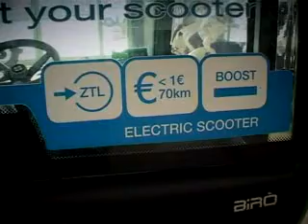BIRO'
Con i suoi 4 kw di potenza, Brrò è il primo veicolo urbano Made in Italy con emissioni contenute e nel più assoluto silenzio. Raggiunge i 45 km/h, si ricarica in 9 ore, ha un'autonomia di 70 km e si può guidare sin dai 14 anni con il patentino.